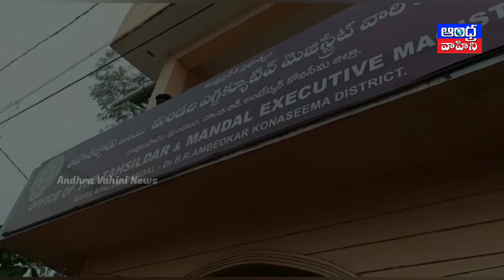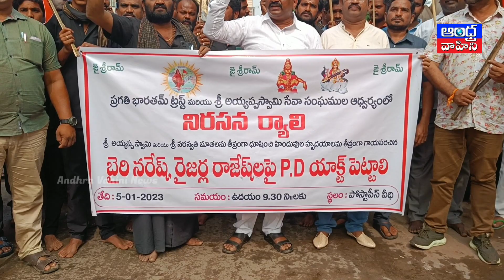భైరి నరేష్, రైజర్ల రాజేష్ లను కఠినంగా శిక్షించాలి|రావులపాలెంలో హిందూ సంఘాల ధర్నా| Andhra Vahini News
భైరి నరేష్, రైజర్ల రాజేష్ లపై పిడి యాక్ట్ కింద కేసు నమోదు చేయాలి | రావులపాలెంలో హిందూ సంఘాల ధర్నా